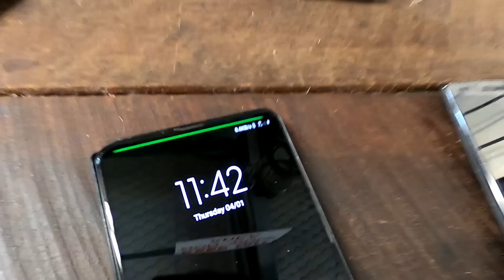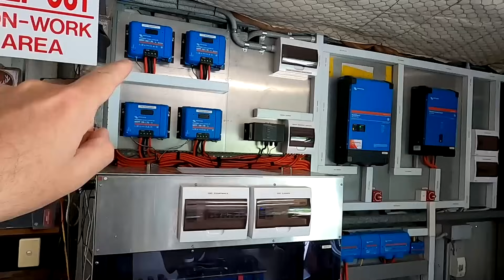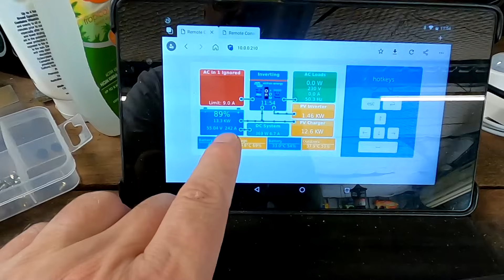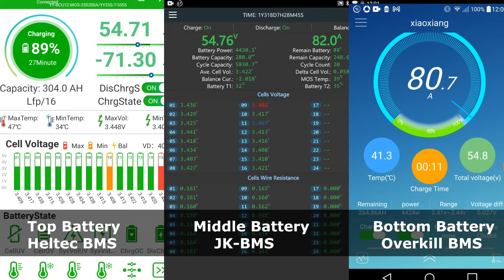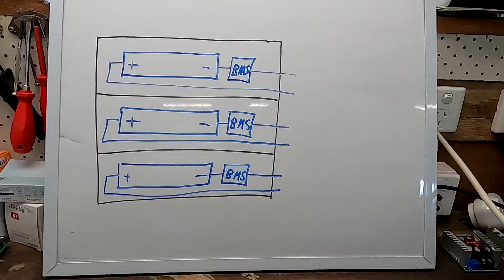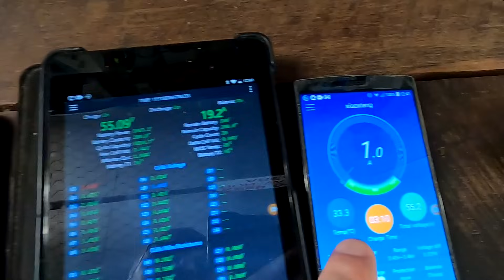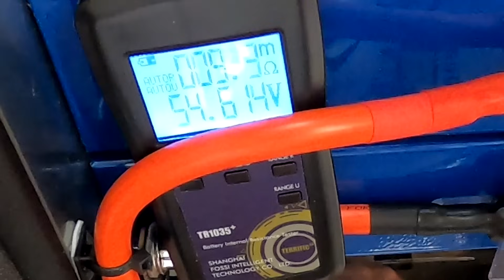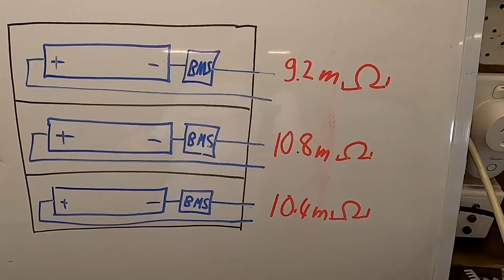Parallel batteries: one bank keeps charging when all the others are already full. But why???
After a short break over the Christmal Holidays, I'm finally back in the Off-Grid Garage!
Today, we are having a closer look at a strange phenomenon that has haunted my battery shelf for a long time. When fully charged, the middle battery keeps charging far longer than the other two batteries even they are all in parallel!
I made you an awesome white board drawing where we discuss both speculative causes: is the internal resistance in this battery higher or lower?

After measuring the internal resistance, the answer is clear. Clear as mud!

The Sunfunkit DIY battery. Great product to build your own 12V battery.

Best prices for Victron gear in Australia: Auto Parts Co has you covered.
(they have 4WD parts and accessories too)

Take a live sneak peek at the Off-Grid-Garage in the Victron VRM World (link at top of the page):

Please don't leave any links in your reply. YouTube will not publish your comment in this case.

However, please consider leaving a comment under my videos instead as I may not be able to reply to your email due to the sheer number of messages I'm receiving.